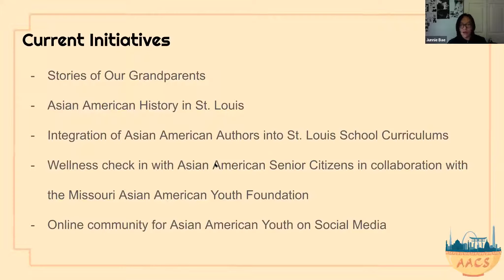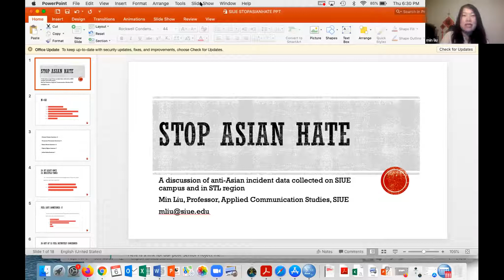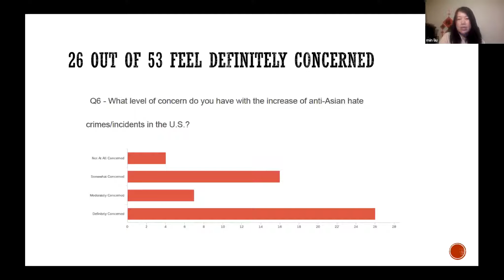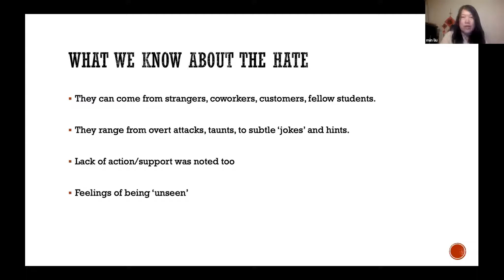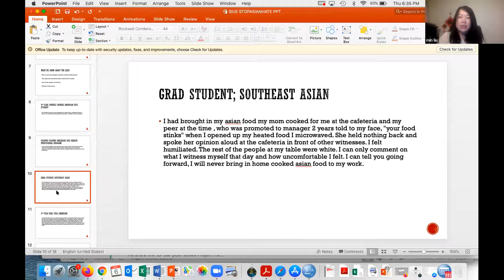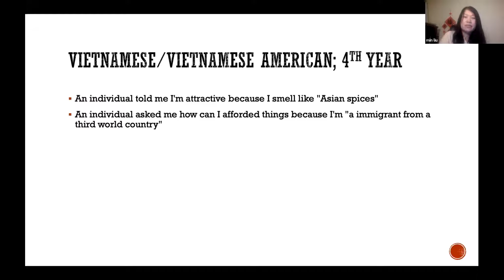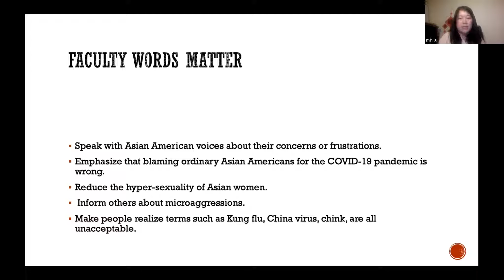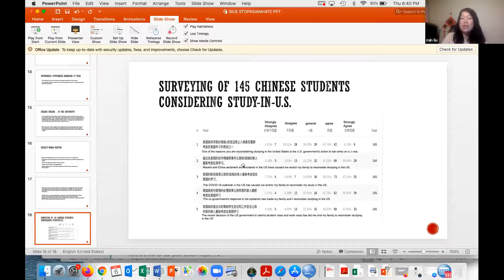StopAsianHate Panel Discussion Part 2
The conversation continues with discussion of locally surveyed bias data